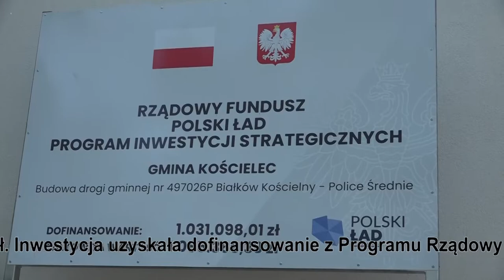Nowa droga w gminie Kościelec